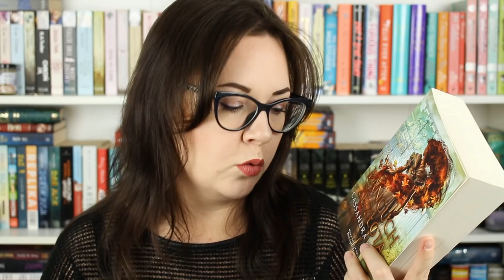CO SIĘ ZMIENIA W MOIM CZYTANIU I CO PLANUJĘ NA KOŃCÓWKĘ ROKU? | END OF THE YEAR BOOK TAG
Dzisiaj, przy okazji book tagu End Of The Year, pogadałam trochę też o tym, co zmienia się w moim czytaniu i jakie mam plany na końcówkę roku oraz względem kanału też na przyszły rok 😉

FILM [X]:
- zawiera książkę (książki) otrzymane od wydawnictwa [ ]
- powstał we współpracy z wydawnictwem [ ]
- zawiera moją szczerą opinię [X] - jak zawsze 😉

Linki oznaczone gwiazdką (*) to linki afiliacyjne. Oznacza to, że jeśli zdecydujecie się na zakup z tego linku, otrzymam procent prowizji. Nie wpływa to w żaden sposób na cenę produktu.